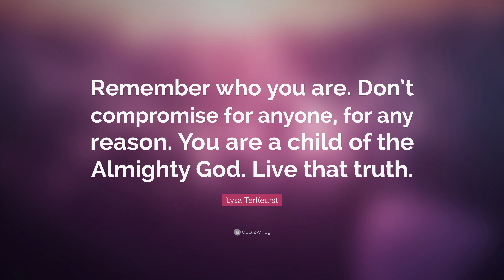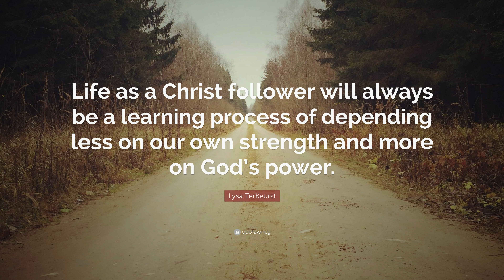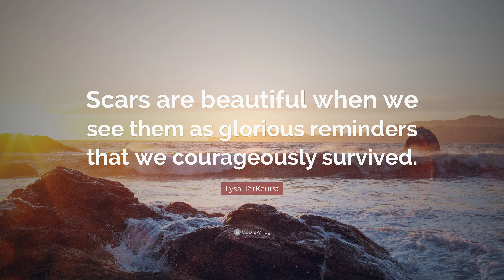TOP 20 Lysa TerKeurst Quotes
“Never is a woman so fulfilled as when she chooses to underwhelm her schedule so she can let God overwhelm her soul.”
— Lysa TerKeurst (00:00)

“Big things are built one brick at a time. Victories are achieved one choice at a time. A life well lived is chosen one day at a time.”
— Lysa TerKeurst (00:07)

“Trusting God’s plan is the only secret I know in the gentle art of not freaking out.”
— Lysa TerKeurst (00:14)

“Don’t let people’s compliments go to your head, and don’t let their criticisms go to your heart. The degree to which you do either of these things is the degree to which you’ll be ruled by what other people think of you.”
— Lysa TerKeurst (00:21)

“God is good to me, even when life doesn’t feel good to me.”
— Lysa TerKeurst (00:28)

“Remember who you are. Don’t compromise for anyone, for any reason. You are a child of the Almighty God. Live that truth.”
— Lysa TerKeurst (00:35)

“God invites us today to live a great story with Him.”
— Lysa TerKeurst (00:42)

“There is power in simply speaking the name Jesus.”
— Lysa TerKeurst (00:49)

“Forgiveness is mandatory; reconciliation is optional.”
— Lysa TerKeurst (00:56)

“God will always do great things with people who are willing to be faithful in the small things.”
— Lysa TerKeurst (01:03)

“I know deep hurt. But I also know deep hope. Sometimes God’s power is shown as much in preventing things as it is in making them happen. We may never know why. But we can always know and trust the Who.”
— Lysa TerKeurst (01:10)

“God loves you just the way you are. But He loves you too much to leave you stuck in a state of defeat.”
— Lysa TerKeurst (01:17)

“Just because something is hard doesn’t mean it’s impossible.”
— Lysa TerKeurst (01:24)

“Satan wants anxiety to hinder us from becoming effective servants of Christ.”
— Lysa TerKeurst (01:31)

“Life as a Christ follower will always be a learning process of depending less on our own strength and more on God’s power.”
— Lysa TerKeurst (01:38)

“I give grace because I so desperately need it.”
— Lysa TerKeurst (01:45)

“You’ve never gone too far that God can’t redeem you, restore you, forgive you, and give you a second chance.”
— Lysa TerKeurst (01:52)

“God is mighty. God is caring. God is worthy of praise. God is loving. God is able. God is in control. Nothing takes God by surprise. Some sweet reminders to soak in before falling asleep tonight.”
— Lysa TerKeurst (01:59)

“Scars are beautiful when we see them as glorious reminders that we courageously survived.”
— Lysa TerKeurst (02:06)

“Great love isn’t two people finding the perfect match in one another. Great love is two people making the choice to be a match.”
— Lysa TerKeurst (02:13)